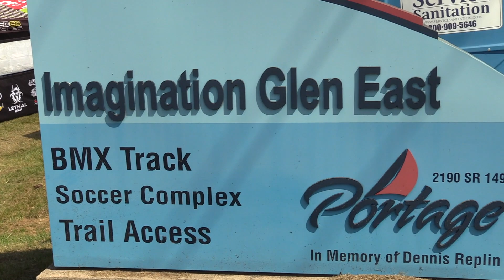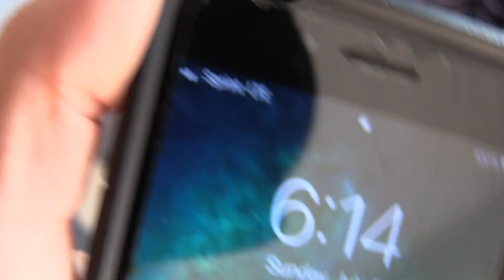Usabmx Stars and Stripes Nationals | Raw vlog Recap | JEREMYSMITHBMX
Flew back to my hometown of Dayton, Ohio and drive over to Indiana with my dad to hit the USAbmx Stars and Stripes Nationals! Good weekend of Pro open racing, didn't lose a lap all weekend besides the moto I crashed!
Discount links on Corsa racewear, Nutrabio supplements, and Atlas brace below!

Jeremy Smith

Corsa Racewear

Neck Brace ( Atlas)

Supplements